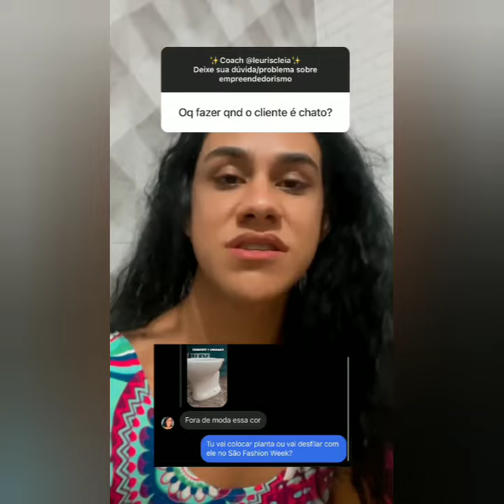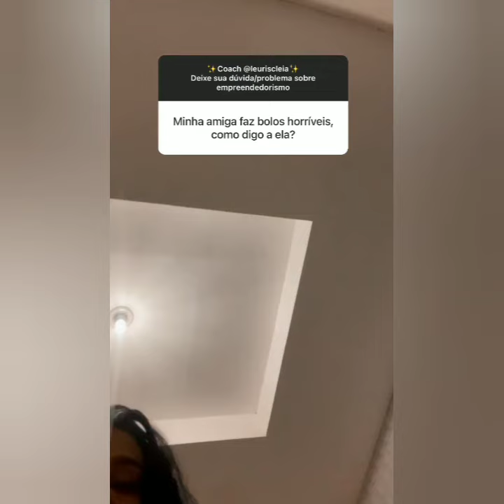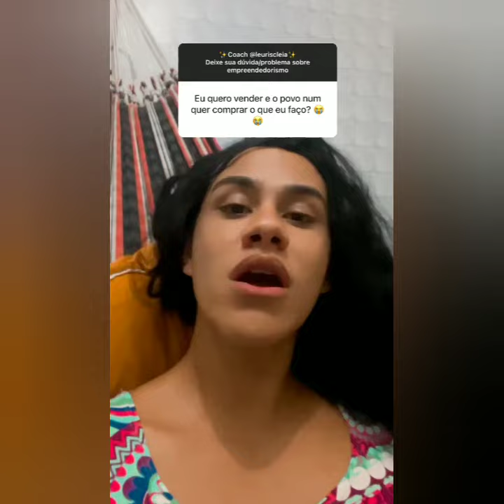LEURISCLEIA DAR DICAS DE EMPREENDEDORISMO (COACH LEURIS)✨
CRÉDITOS INSTAGRAM: @leuriscleia

Fã clube ❤️